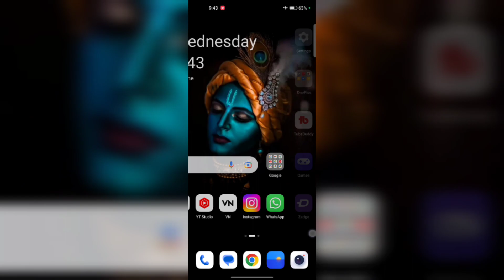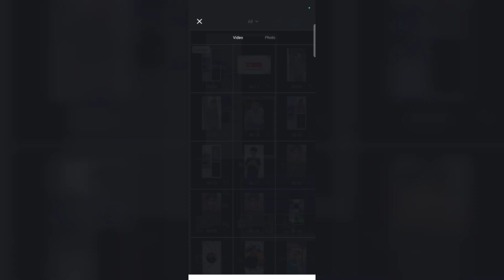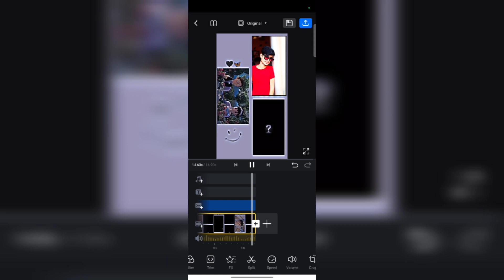Mr Nobita Kya Qubool Karte Hai Reels Editing | Nobita Shizuka Reel Editing | Trending Reels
mr nobita kya aap kabul karte hain reels video editing
shizuka
nobita shizuka break up status
nobita

new trending instagram reels viral video editin
reels trending
new trending reels video editing
trending texture reel edit
instagram reels trending edit

video editing
vn video edit
dark video editing
vn video editor tips
vn video editor mac
editing,vn video editor review

don't forget :-